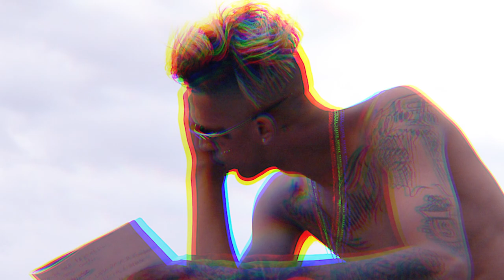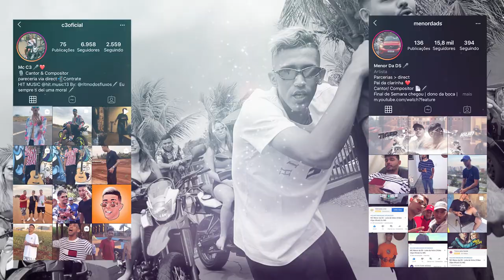MC C3 e MC Menor da DS - Me Erra (Vídeo Clipe - DJ MG Beat)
Jogador caro, só lançamento avaliado em milhões 💣

📍 MC C3 e MC Menor da DS - Me Erra (Vídeo Clipe)

⚠️ Este videofonograma é um produto original e próprio do canal IGUIN FUNK INSANO. A cópia dele ou o reenvio do mesmo resultará em grandes implicações ao seu canal do youtube ou até a exclusão do mesmo.